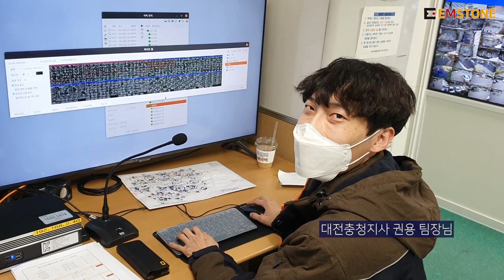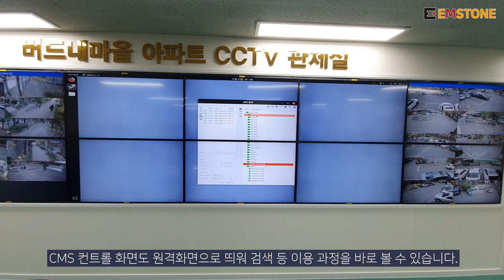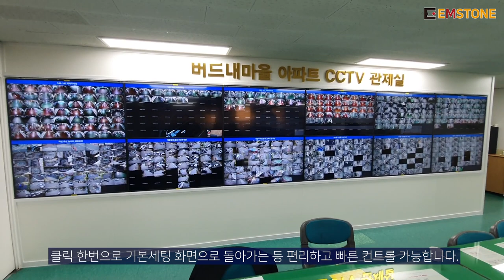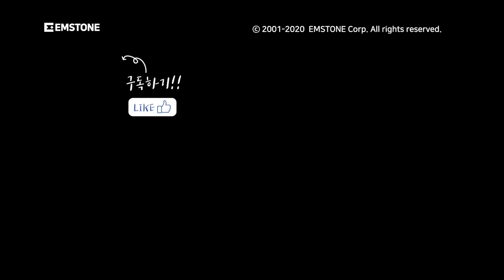EMSTONE 대전 버드내마을 아파트 CCTV 관제실 구축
이번 영상은 대전 버드내마을 아파트 CCTV관제실 구축 영상입니다.

NVR : EM-128B16H * 6대
IP Wall Display Server : EM-NDS-SOLO * 12대
IP Wall Control Server : CMS Station H * 6대
IP Camera : 총 600여대

CMS Station을 활용하여 원하는 구역/구성을 배치 및 표출 가능하며,  CMS 컨트롤 화면도 원격으로 띄워 검색 화면등을 실시간으로 확인 가능합니다.

앞으로도 편리하고 활용성 높은 솔루션을 구축하여 더욱 안전한 세상을 만들어가는데 도움이 될 수 있도록 노력하겠습니다.

감사합니다.